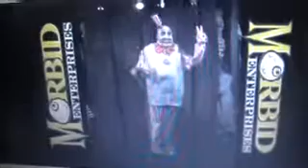some 2011 and 2012 halloween props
these props well be available on halloween asylums site sometime in july damien is very cool i thought he would have a top hat but hes great cant wait to own him